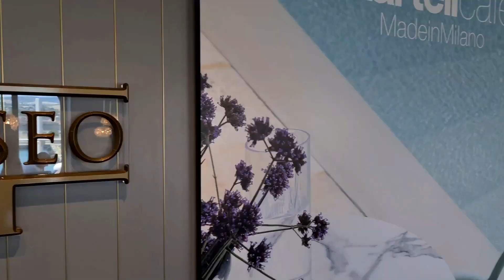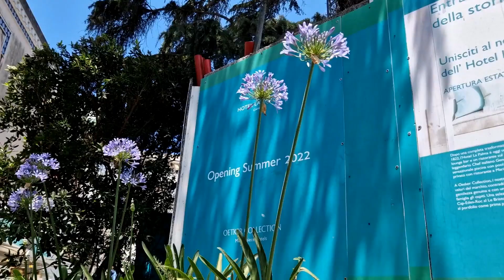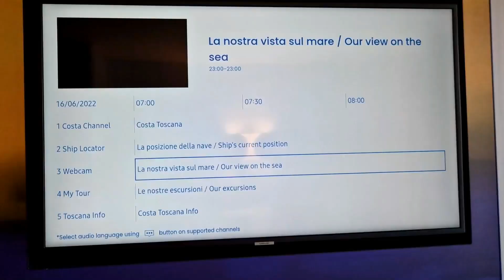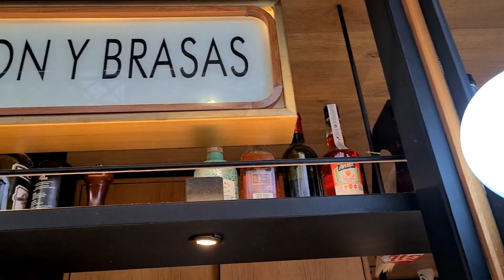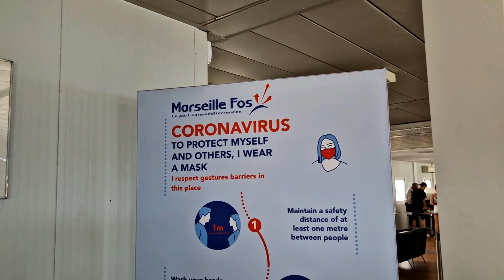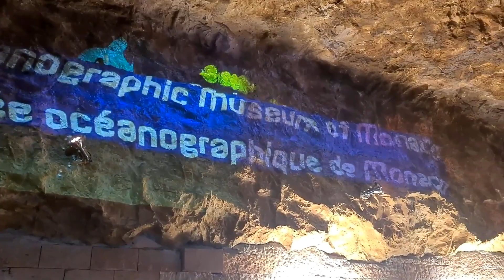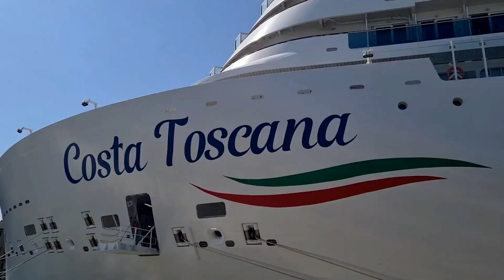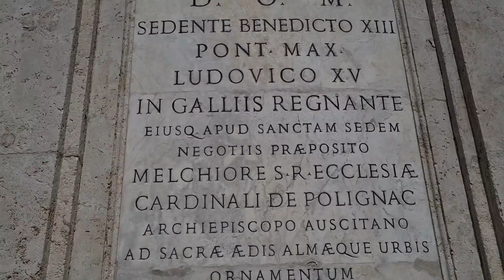Costa Toscana - mediterrán kalandozások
00:00-02:23 Civitavecchia
02:24-06:36 Nápoly
06:37-10:17 Tengeren
10:18-14:29 Barcelona
14:30-18:04 Valencia
18:05-22:47 Marseille
22:48-29:50 Savona
29:51-34:12 Civitavecchia